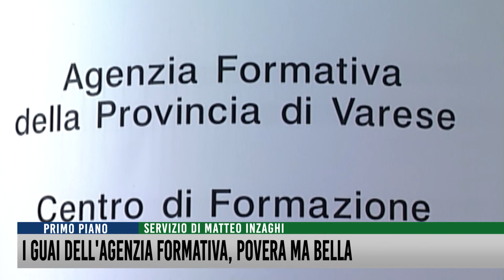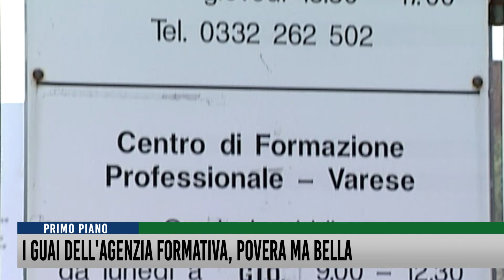I guai dell'agenzia formativa, povera ma bella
"Tutti i nostri dipendenti trovano lavoro, e lo stesso accadrebbe se raddoppiassimo i corsi". Parole chiare che riaffermano la qualità e l'utilità dell'Agenzia Formativa della provincia di Varese. Peccato che la situazione sia precaria, i fondi quasi azzerati e il futuro a dir poco incerto. E così la RSU lancia un appello al neo presidente Antonelli. E a Regione Lombardia.